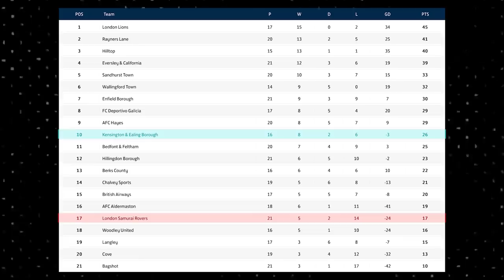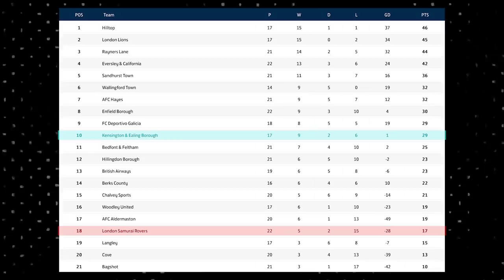SKILLS, SKILLS, SKILLS 🤩 | RISING BALLERS V LONDON SAMURAI | Unsigned Ep 69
After last weeks disappointing draw the boys look to bounce back with a win. Will it be made harder by a red card? 👀

Comment your M.O.T.M below

🎶 Intro song by @kamakazelc (prod. @ben_oakland)